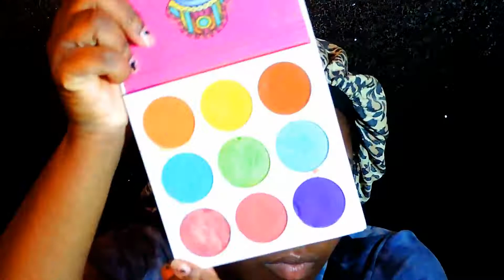Basic Drug Store beat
Eyes:
Zulu Palette (Purple), Rose Gold Shimmer
Festival(Peach)
Face:
Cover Girl Queen CC Cream(Q640)
Maybelline Fit Me Concealer (Cafe)
LA. Pro Concealer (Fawn)
Maybelline Fit Me loose Powder(Medium/Deep) & Air Spun Translucent Powder
CoverGirl Queen Collection Bronzer(Ebony)
Black Radiance Pressed Powder(Ebony)
Maybelline Highlighter (Molten Gold)
Maybelline Setting spray